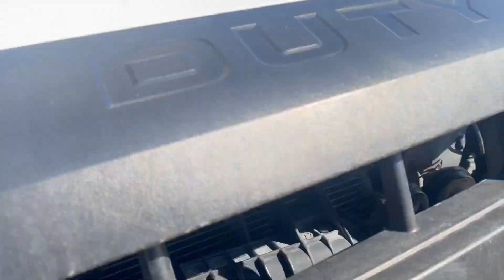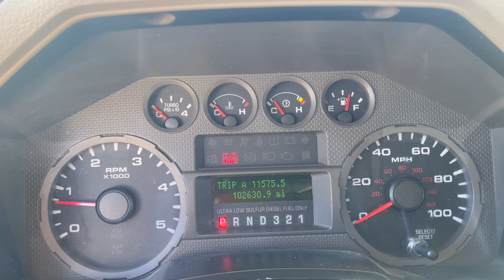2008 FORD F550 With mounted Versalift VO40 MHI jib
ABSOLUTELY CLEAN CLEAN CITY OWNED AND MAINTAINED GEM. 103K MILES 6.4 POWERSTROKE DIESEL 4X4 AUTOMATIC.